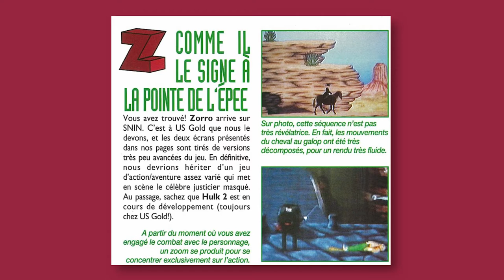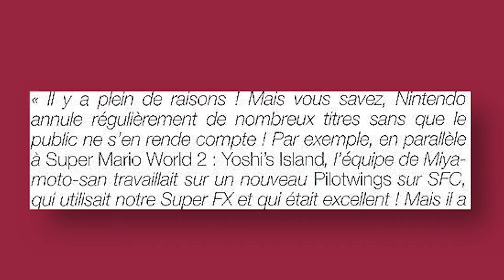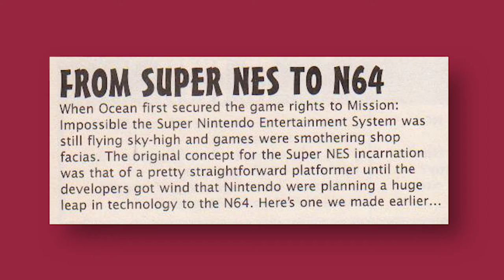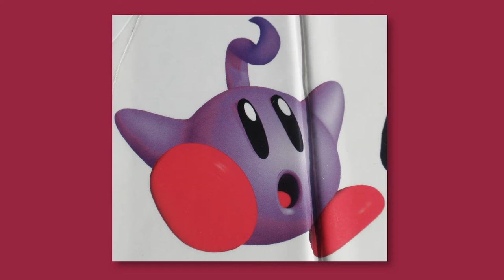7 jogos CANCELADOS que viraram LENDAS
7 jogos cancelados, perdidos e abandonados que nunca foram lançados e só ficaram nos planos ou viraram algo diferente e hoje são lendas!

❤️Apoia-se: /cogumelando
🟣Tuítchi: /cogumelando
🐦Tuíter e 📸Instagrão: @CogumelandoTV